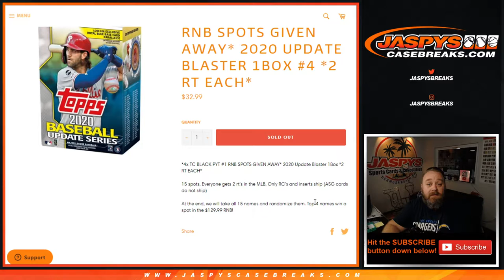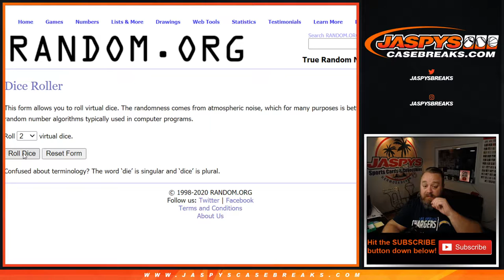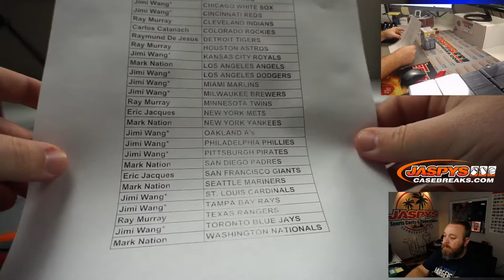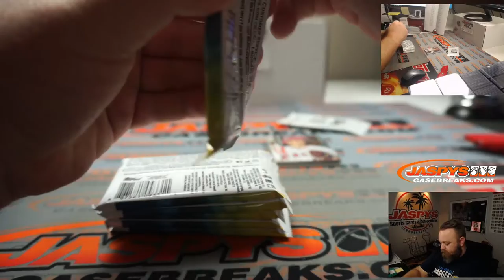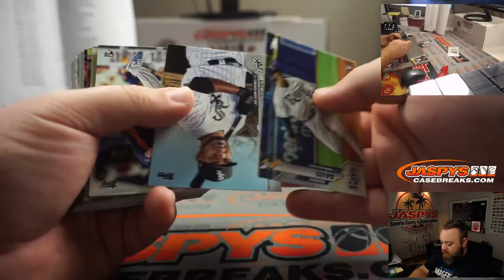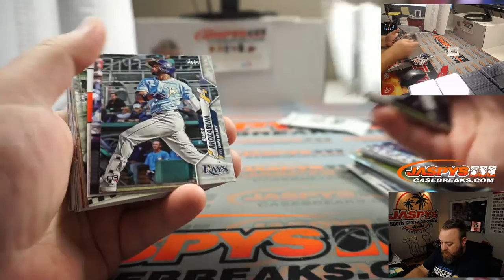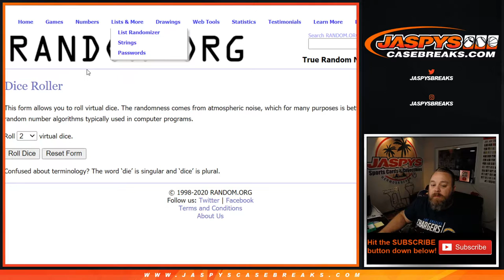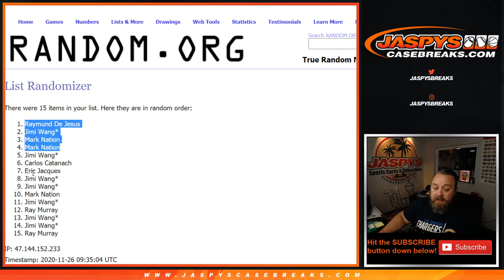W 11/25 - 2020 UPDATE BLASTER 1BOX #4 *2 RT EACH*